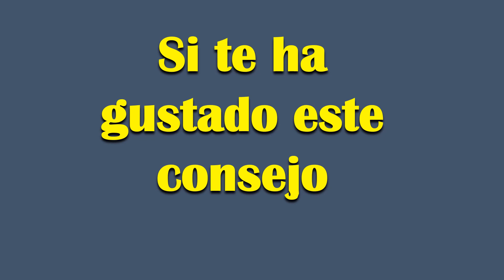Aprende español solo escuchando.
Está comprobado científicamente  que las personas pueden aprender un nuevo idioma rápido  solo escuchando. Asi que ya no tienes excusas... Mira este video para que comprendas mejor de lo que hablo.